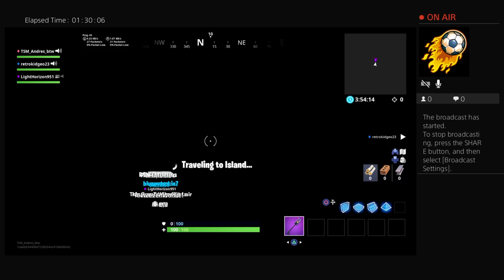Playing with friends